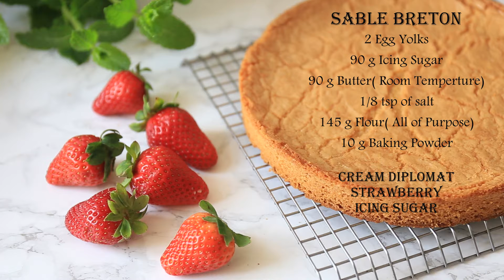Tarte aux fraises / Sable Breton /Cream Diplomat / Sable Breton Strawberry Tart / Nattharinkitchen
Sable Breton
 2 Egg Yolks
90 g Icing Sugar
90 g Butter( Room Temperture)
1/8 tsp of salt
145 g Flour( All of Purpose)
10 g Baking Powder

 Sable Breton
1. Cream Butter and Icing Sugar until combine
 2. Add Egg Yolks, Mix well
3. Add Flour mix until combine
Roll the dough and cut the dough with tart form (20 CM)
Refrigerate 30 minutes before Baking Preheat the oven to 175 C Baking time 17-20 Minutes or until Golden Brown

Cream Diplomat
1. Pastry Cream
 200 g Milk+ 50 g cream
50 g Sugar
2 Egg Yolks+1 Egg
Cornstarch15 g
1 vanilla pod
2 Sheets of Gelatin, Soaked  in cold Water
 Whipped Cream 200 g

How to make cream diplomat
1. Adding Milk, Cream and vanilla seed bring to a simmer
2. In another bowl beating Eggs and Sugar until combine add cornstarch , mix well
3. Pour a little of the hot milk into the eggs  mixture, whisk to combine,  continue adding the milk slowly into the eggs
4. Pour everthing back in the saucapan  over meduim heat cook and continue whisking until thicken  and it has a pudding-like consistency remove from the heat
5. Squeeze the soaked gelatin to remove excess water add into the pastry cream
6. Pour the pastry cream into a baking tray  cover with plastic wrap , refrigerate until cool dowm completely
7. Whip the cream to soft peaks with 20 g of icing sugar  to make cream diplomat
8. Whisking the cooled pastry cream again
9. Gently folding  the whipped cream into pastry cream  to make cream diplomat